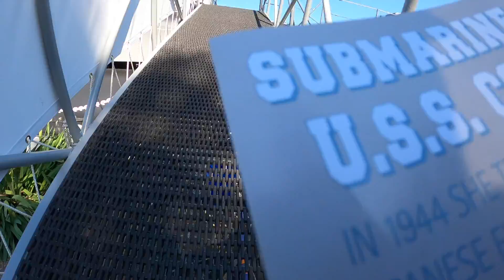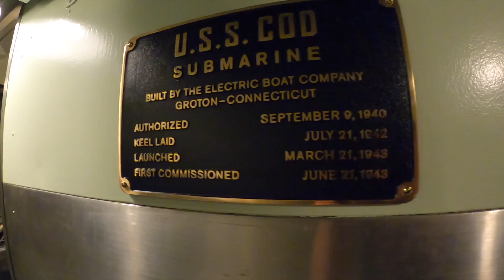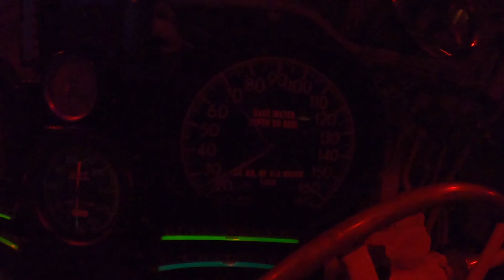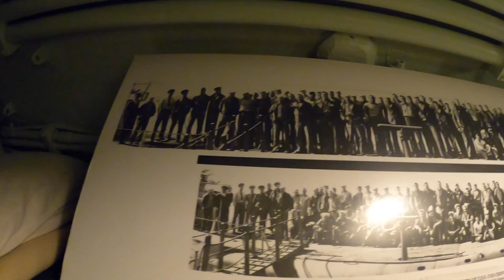USS COD SUBMARINE MEMORIAL MUSEUM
SUBMARINE MUSEUM CLEVELAND OHIO 2020